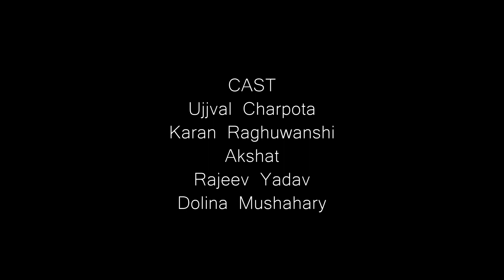EKAAKI || short film|| IIT Guwahati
hi guys,
this is a short film that I shot with my  batchmates/crewmates under the mentorship of seniors.
BTS- this video was shot for a 6-hour filmmaking workshop organized by the LUMEIRE (filmmaking club of IITG). this video is the effort of the whole crew. We were given with a theme i.e. OPEN ENDING and a prop (chair). The result is in front of you .

Team-

Rajeev yadav
Ujjval charpota
Akshat
Karan
Dolina
Abhishek

Mentors-

Nikhil
Dhanraj
Siddhartha